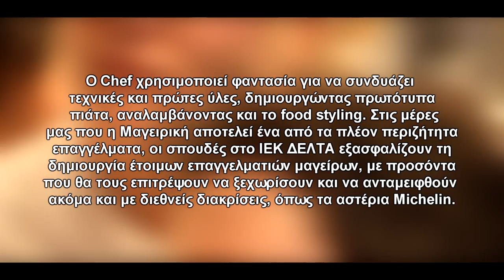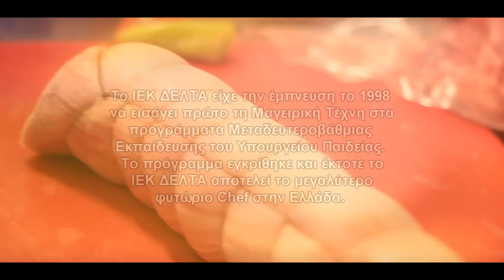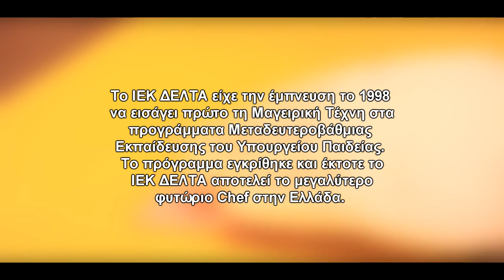ΙΕΚ - ΔΕΛΤΑ Σπουδές Μαγειρικής - Chef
Το ΙΕΚ ΔΕΛΤΑ εγκαινίασε πρόσφατα συνεργασία με το διεθνή οργανισμό CTH, δίνοντας τη δυνατότητα στους σπουδαστές να αποκτήσουν τίτλο σπουδών από την κορυφαία σχολή Μαγειρικής Tante Marie, το πρόγραμμα σπουδών της οποίας υπογράφει ο διεθνούς φήμης.